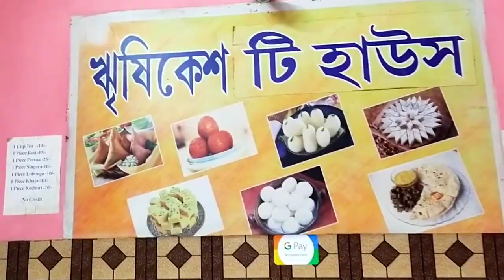সবাই মিলে ঘুরতে গেলাম আর প্রচুর খেলাম | Family outing